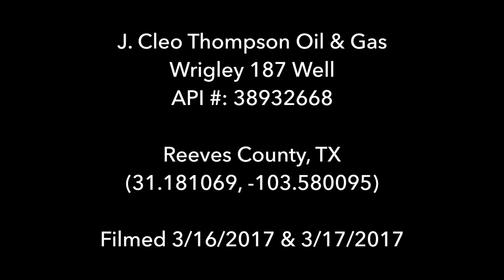J. Cleo Thompson Wrigley 187 Well, Reeves County, TX (March 2017)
J Cleo Thompson Oil & Gas
Wrigley 187
Pecos, Reeves County, TX
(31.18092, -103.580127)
Filmed 3/17/2017